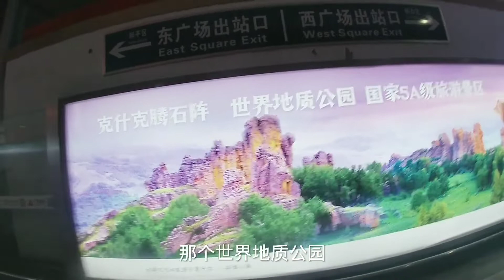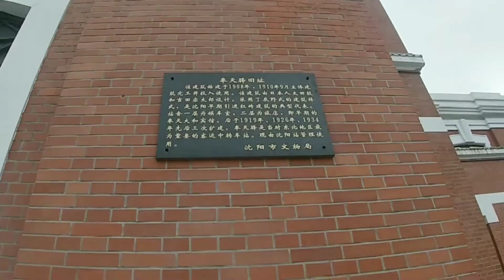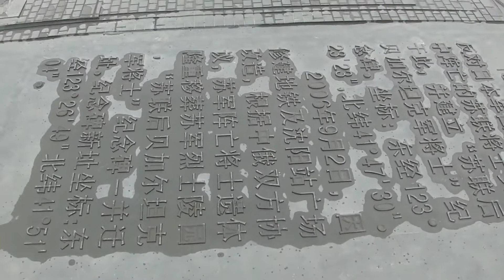火车刚到辽宁沈阳站，就被高楼震撼，下车就有苏联坦克军纪念碑！